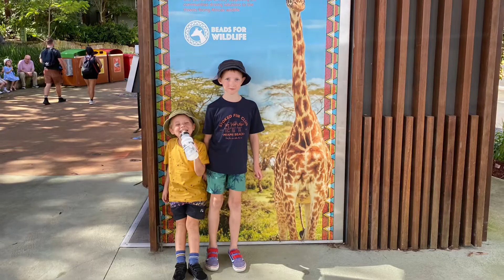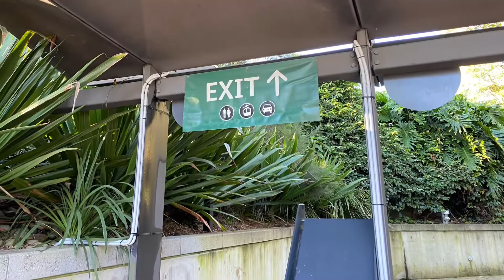Taronga Zoo April 2022